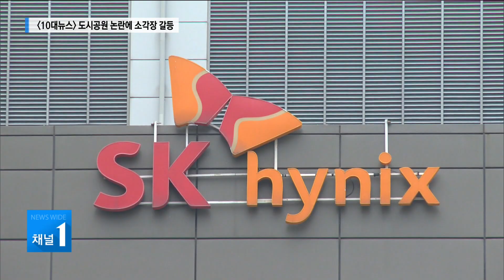2019 10대뉴스-환경문제 '시끌' 도시공원 민간개발...오창 소각장 '갈등'/충북 현대HCN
현대HCN충북방송은 올 한 해
충북을 달군 10대 뉴스를 마련했습니다.

오늘은 그 첫 순서로,
청주시 도시공원 민간개발과
오창 후기리 소각장 추진 논란 등
지역 환경문제를 유성훈 기자가 정리했습니다.